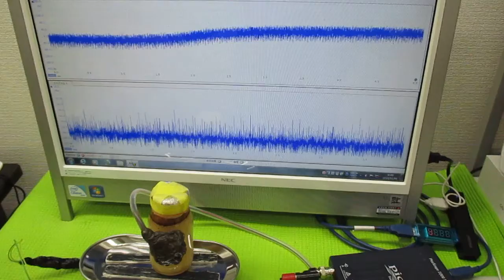非線形振動現象をコントロールする超音波発振制御技術